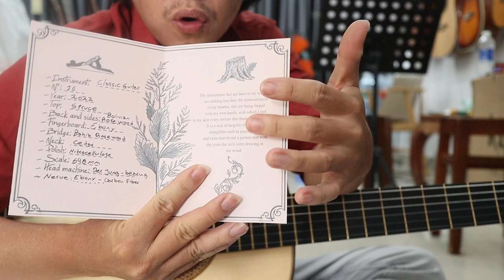Guitar Argentina Enzo La Rosa - Gỗ Nam Mỹ Bolivian - Âm Thanh quá đẳng cấp ( 5000$ ) 0936.239.138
Địa chỉ Shop : 556 Lê văn lương Tân phong quận 7 ( Trung tâm âm nhạc Keyman )